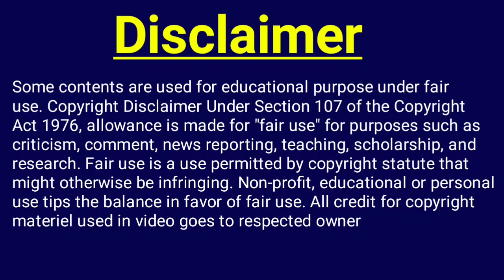पीएम किसान ईकेवाईसी क्यों जरूरी||pm kisan kyc kyu jaruri hai||pm kisan ekyc kyo ho rahi hai||pmkisan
Dosto Is Video Me Maine Aapko पीएम किसान ईकेवाईसी क्यों जरूरी  maine is video Me Explain Karne Ki Koshish Ki Hai Ummeed Hai Aapko Ye Video Pasand Aayegi.